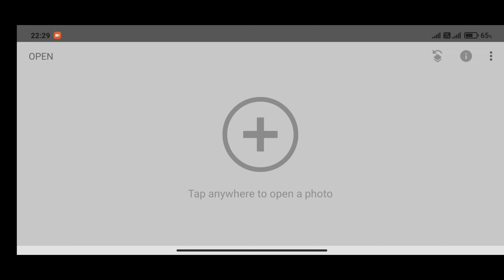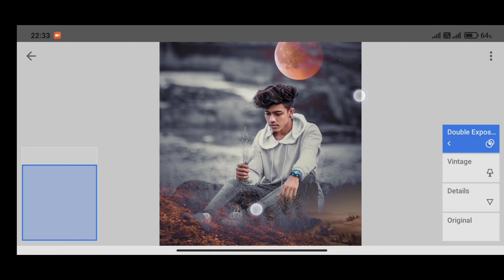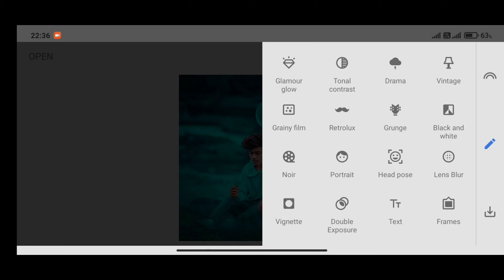New Snapseed Background Colour Change Tricks 🔥|| Snapseed mobile photo editing 2021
Snapseed Cyan Blue Effect Photo Editing
Snapseed Dark Blue Photo Editing
Snapseed Aqua And Blue Effect Photo Editing
Snapseed Amazing Photo Editing Tricks 2021
Snapseed Best Photo Editing Tricks
Snapseed Background Editing 2021
Snapseed Dark Black Photo Editing
Snapseed Blue Effect Photo Editing
Snapseed New Latest Editing Tricks
Snapseed New Editing Tutorial
Background Editing in Snapseed
Background Colour Change in Snapseed
Snapseed Se Background Colour Change Kaise Kare
Background Editing Kaise Kare
Snapseed App Use Kaise Kare
Snapseed Double Exposure Photo Editing
Snapseed
new photo editing 2021
Lightroom
mobile
Photo Editing
Phone photo editing
Orange effects
blue effects
dark editing
Snapseed tricks
creative liton
AF EDIT Snapseed Editing
Snapseed Mobile
Picsart
edit
Kese
photo editing
Snapseed blue background
AF EDIT
Snapseed App
Snapseed tutorial
lightroom
lightroom editing
adobe lightroom
lightroom cc
lightroom tips
lightroom tutorials
lightroom cc tution
lightroom tutorial
lightroom 2021